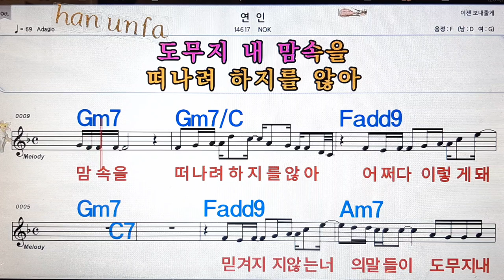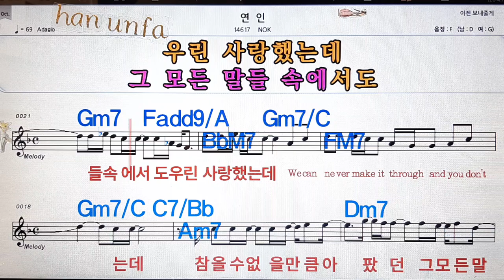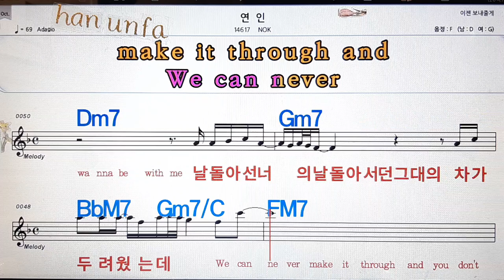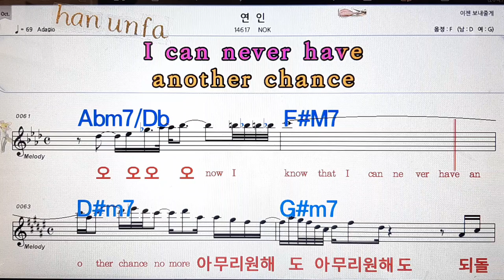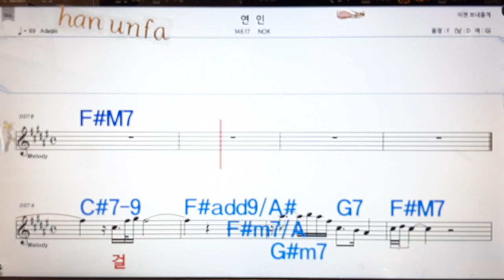연인/NOK💋노래방, 통기타 , 코드 큰악보, 가라오케, 반주💖Karaoke, Sheet Music, Chord, MR